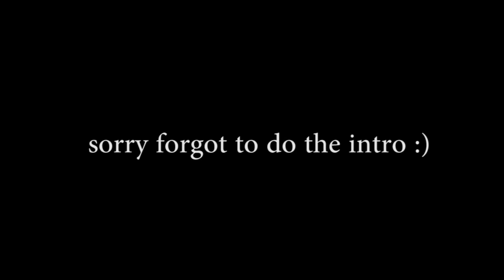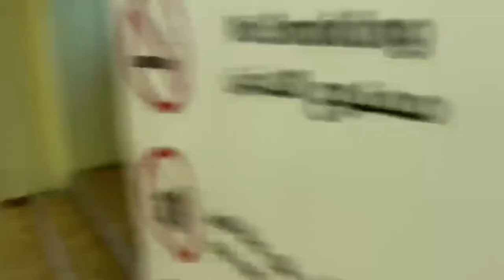Boy's day out/vlog 2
and comment what would you like to see more often challenges or vlogs
And sorry for taking long to post i was kind of busy with the school